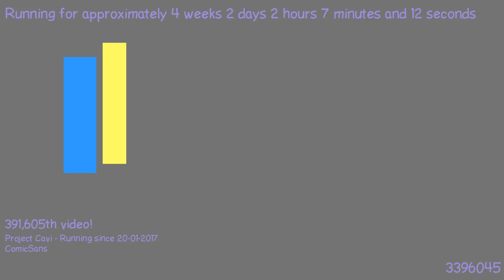1487549486 - Webdriver Cavi - H